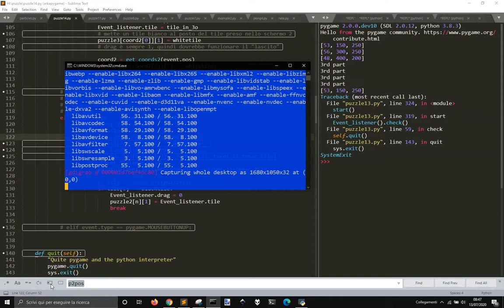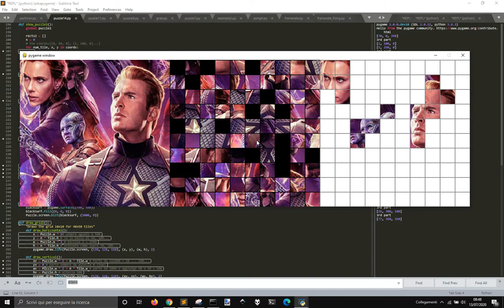Puzzle game made with Pygame